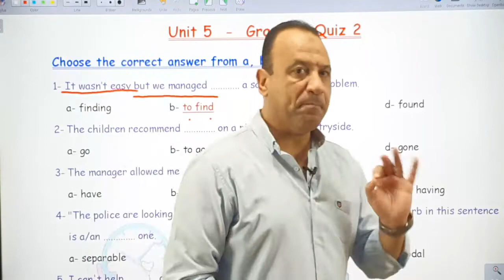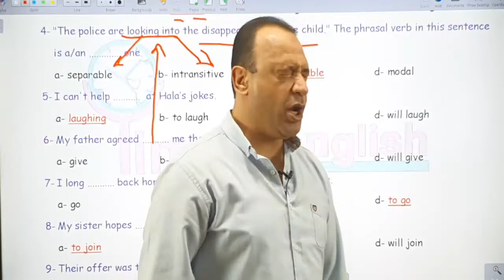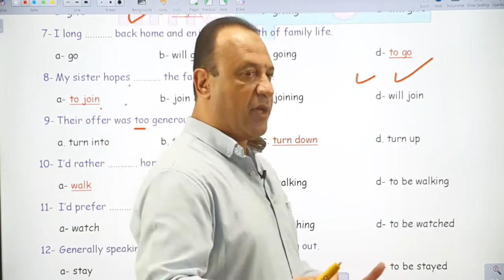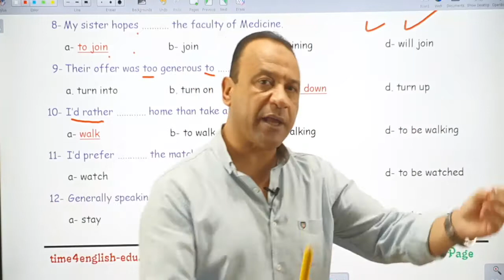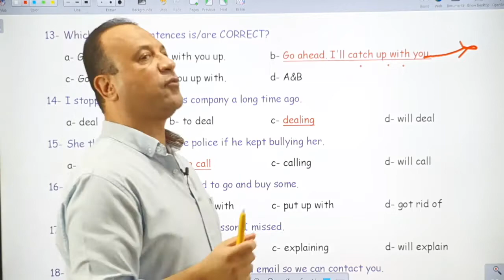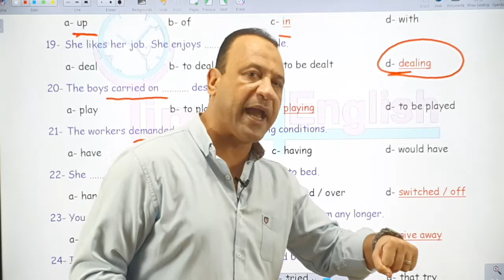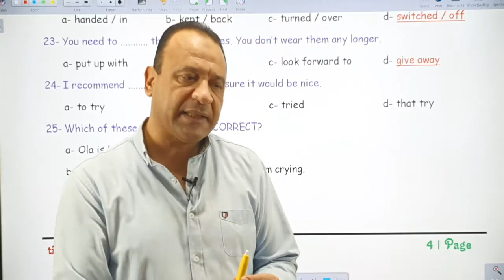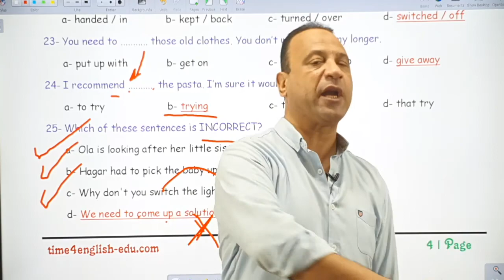UNIT 5 GRAMMAR QUIZ 2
Welcome to Time 4 English

happy watching :) Welcome to Time 4 English

happy watching :)